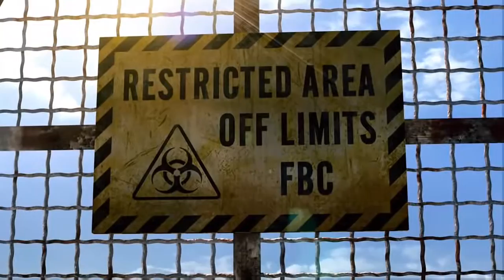RESIDENT EVIL: Revelations (Part 1)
I'm sorry if the video quality is poop, I have to use Twitch until I can get my game capture device fixed.